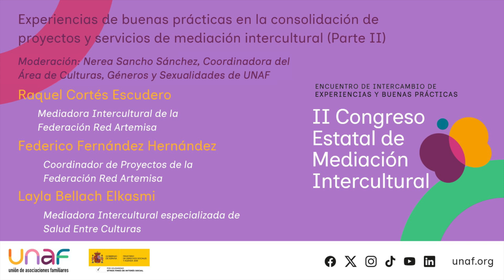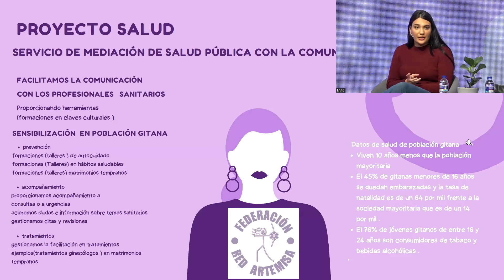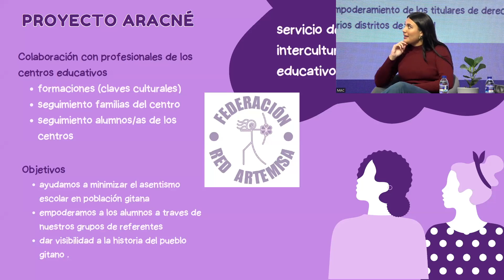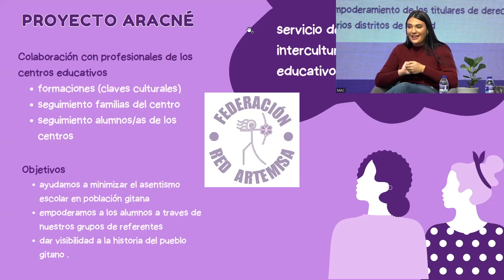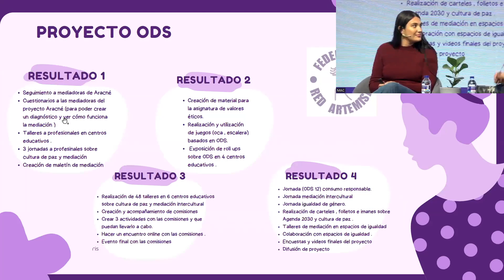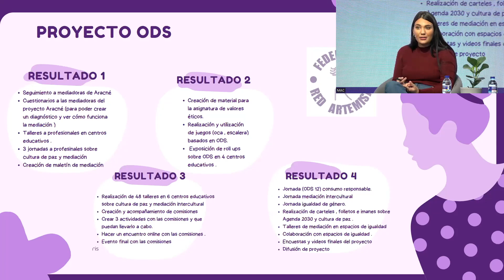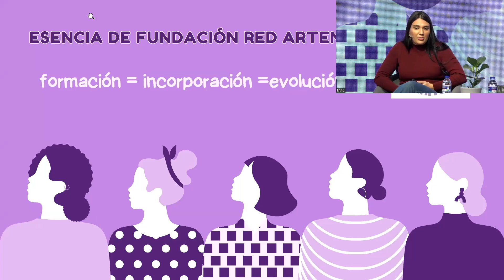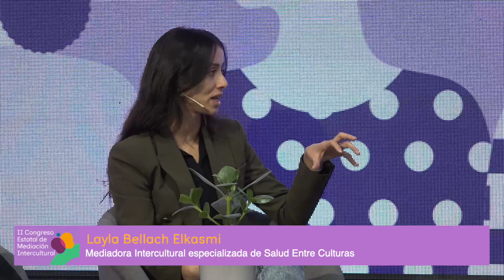Buenas prácticas en la consolidación de proyectos y servicios de mediación intercultural (II)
Mesa: Experiencias de buenas prácticas en la consolidación de proyectos y servicios de mediación intercultural (Parte II). En ella intervienen Raquel Cortés Escudero, Mediadora Intercultural de la Federación Red Artemisa, Federico Fernández Hernández, Coordinador de Proyectos de la Federación Red Artemisa y Layla Bellach Elkasmi, Mediadora Intercultural especializada de  Salud Entre Culturas.

Raquel Cortés Escudero, Mediadora Intercultural de la Federación Red Artemisa y Federico Fernández Hernández, Coordinador de Proyectos de la
Federación Red Artemisa, para hablar de la mediación intercultural como agente de cambio en el ámbito de la educación.

Layla Bellach Elkasmi, Mediadora Intercultural especializada de
Salud Entre Culturas, para hablar de mediación en el ámbito sanitario.

II Congreso Estatal de Mediación Intercultural.

Congreso presencial celebrado el 13 de diciembre en modalidad presencial y online.